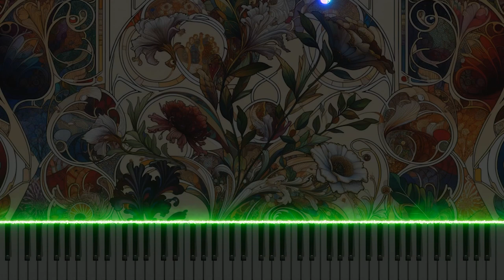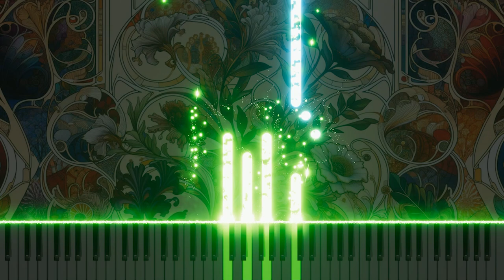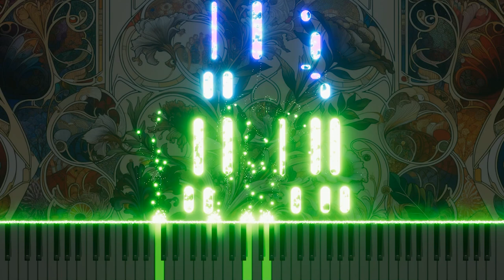Mozart's 'Don Giovanni' - 'Crudele? Ah no, mio bene!' & 'Non mi dir' Piano Edition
Rediscover two beautiful pieces from Mozart's 'Don Giovanni', 'Crudele? Ah no, mio bene!' and 'Non mi dir, bell'idol mio', now reinterpreted for piano. Experience these classic melodies with the delicate nuances of piano.